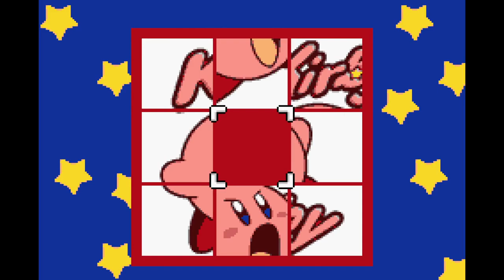Kirby Puzzle / Kirby Slide - Full Game: Kirby's Easiest & Quickest Slide Puzzle Ever!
In this video, we delve into the captivating world of Kirby Slide, a unique game developed for the Nintendo e-Reader.

This was played on PC via VisualBoyAdvance-M.